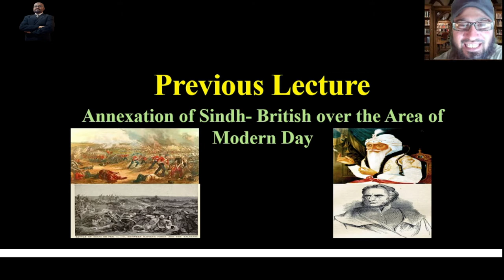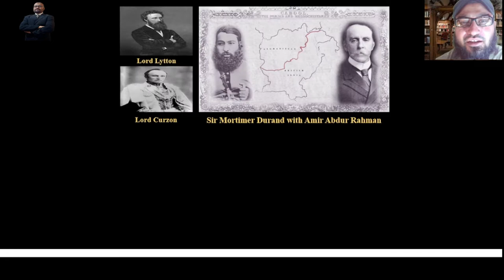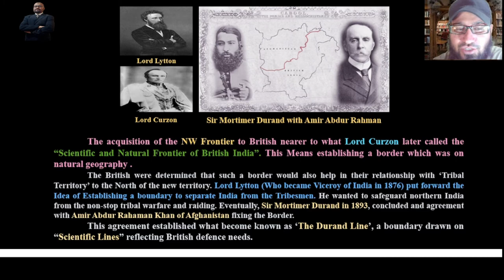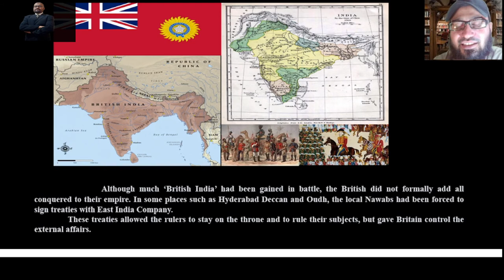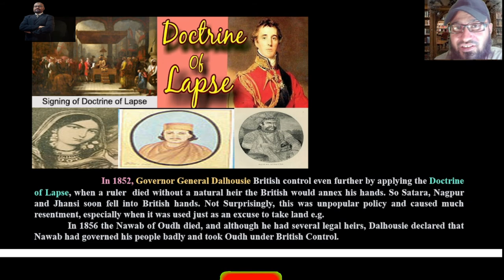Annexation of Punjab & N.W.F.P (The History & Culture of Pakistan, Lecture No.13)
The History & Culture of Pakistan
Topic:
Annexation of Punjab & N.W.F.P